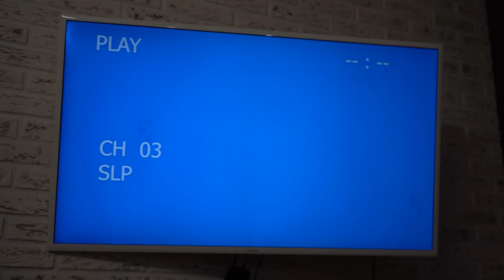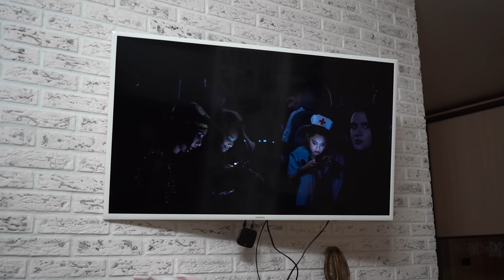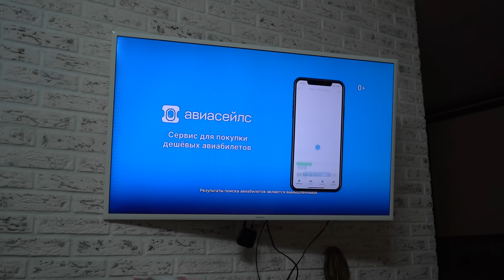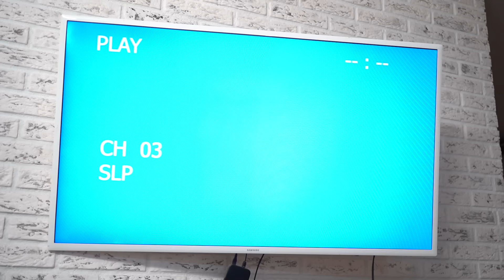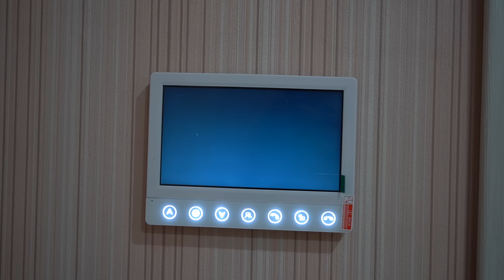АМАНДА ПУТЕШЕСТВЕННИЦА В РЕАЛЬНОЙ ЖИЗНИ! СТРАШИЛКА